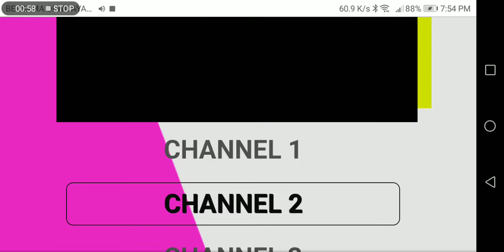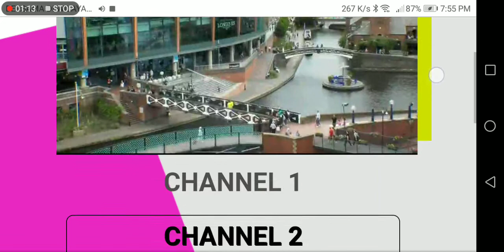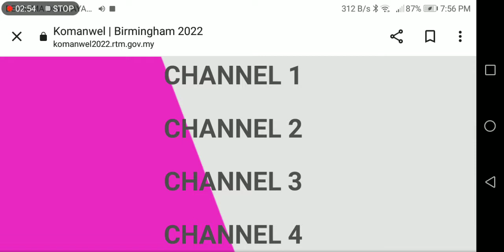RTM Birmingham 2022 Commonwealth Games Now Available 6 Channels OF Free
Birmingham 2022 Commonwealth Games 29 July 2022 - 9 August 2022 LIVE Now On RTM OF Free 6 Channels In HD | No Premium Channels | Now On High Definition OF FREE

Watch To Birmingham 2022 Commonwealth Games Live 3 Channels RTM & RTM Klik

TV2 | Astro CH 102 (HD) | Unifi TV CH 102 |
My Freeview CH 102 (HD) | TV Okey | Astro CH 146 (HD) | My Freeview CH 110 (HD)
Sukan RTM | My Freeview CH 111 (HD)